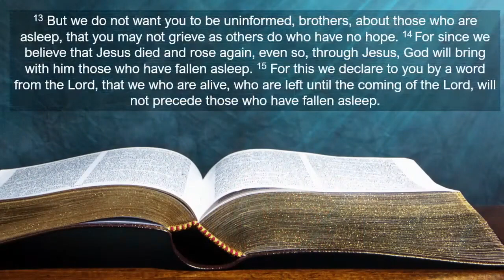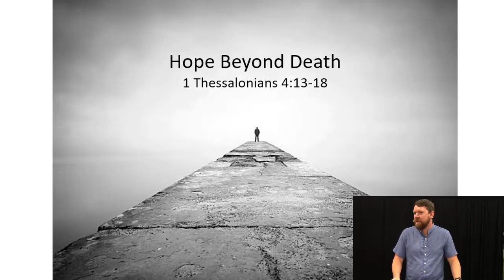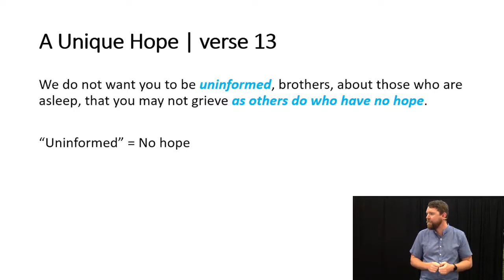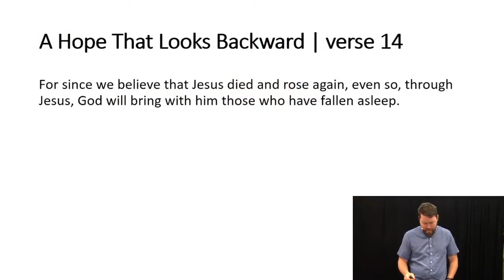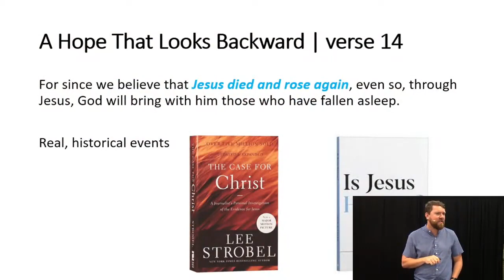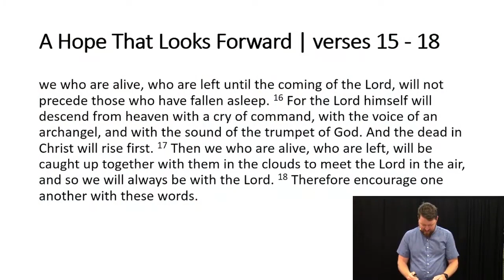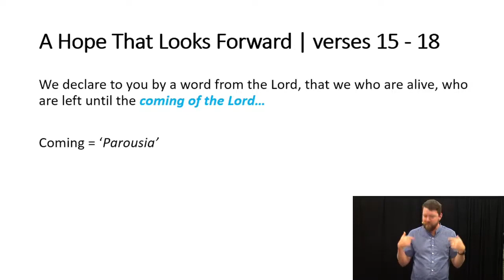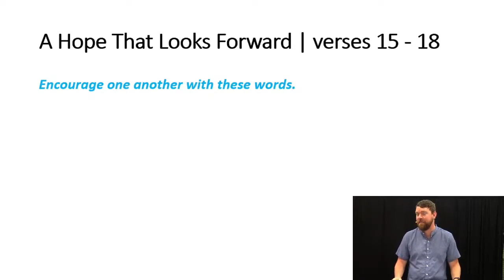Hope Beyond Death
Jesus gives us great hope in life and in death. Death is an inevitable reality that all of us will face. This week we'll be digging into 1 Thessalonians 4:13-18 to think about the great hope that Christians have, even in the face of death. We'll be looking at what the second coming of Christ will involve, and how both his first and second coming contribute to the hope that we have as Christians.